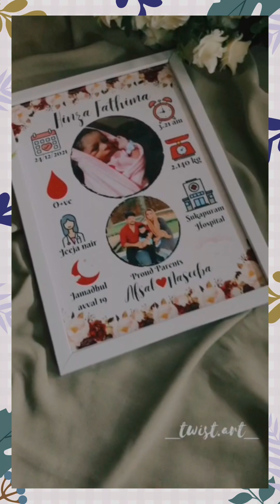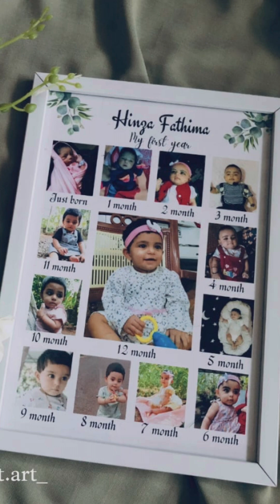Hinza Fathima Birthday song